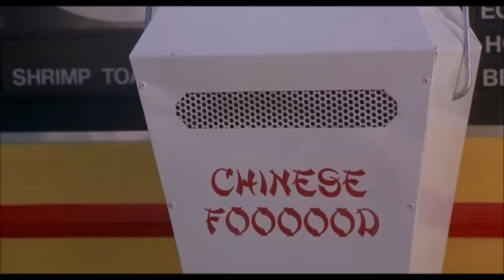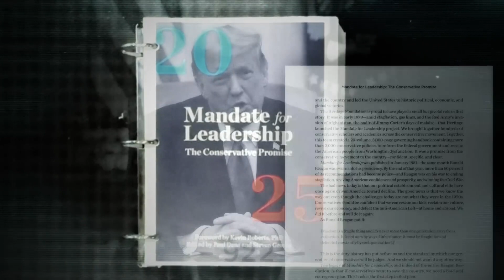Doomsday Chapter 14 "The Altercation At Arlington"